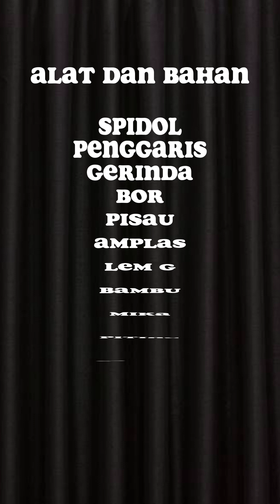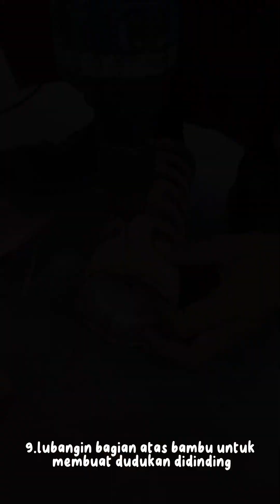LAMPU TIDUR DARI BAMBU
Berikut adalah video cara membuat lampu tidur dengan bahan baku dari bambu.